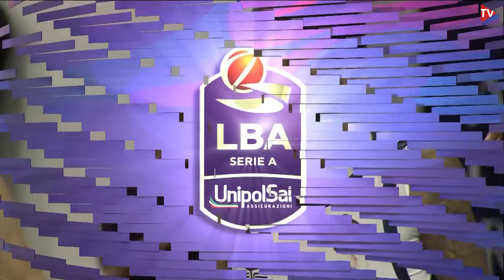G23 LBA FULL GAME | DINAMO - BRESCIA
Il full game tra Dinamo BDS e Brescia, valida come 23^ giornata del campionato di serie A.